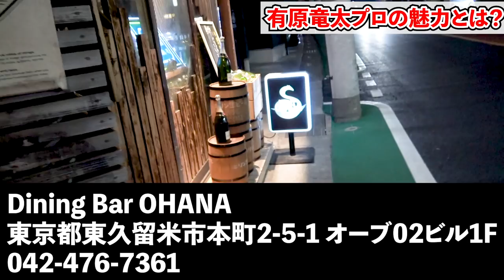【ダーツ】SUPERDARTS 2020出場者の有原竜太プロに会ってきた！in 東久留米OHANA【MOYA／モヤ】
Twitter　有原竜太

【ダーツ】日本女子No.1『鈴木未来』にフォーム見てもらったらかなり良くなったｗ【MOYA／モヤ】

【ダーツ】ダーツが投げれる神社に『坂口優希恵』と遊びにってみた＋とごしぎんざ食べ歩き【MOYA／モヤ】

元ダーツガチ勢によるダーツ初心者講座！大事なのは『きっかけ』と『ひらめき』！【MOYA／ダーツ】

元ダーツガチ勢によるダーツ初心者講座！うまくなるための投げ方の基礎！【MOYA／ダーツ】

元ダーツガチ勢によるダーツ初心者講座！自然としっくり握るためのグリップ論！【MOYA／ダーツ】

【ダーツ】大和久さんに改めてプロテストをやってみてもらった結果…【MOYA／モヤ】

【ダーツ】よったかさん。ダーツ専門ショップで新しいバレル購入！【MOYA／モヤ】

【ダーツ】ハードダーツ！やってみたらハマった。【よったか】【MOYA／モヤ】出演協力：樋口雄也プロ

【ダーツ】トッププロと2本vs3本やってみた結果…【MOYA／モヤ】feat.大和久明彦